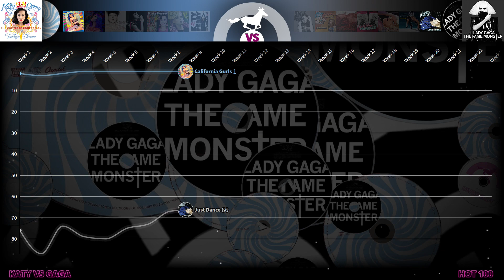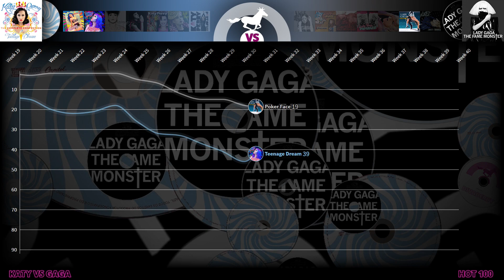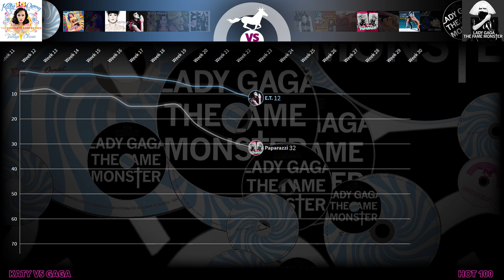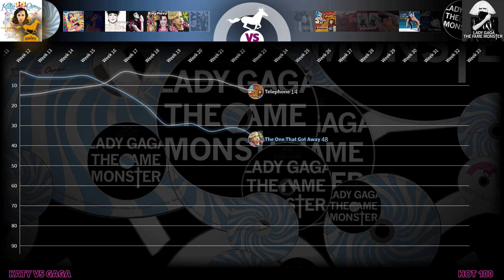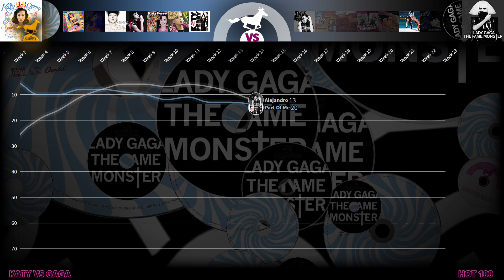Katy Perry - Teenage Dream (Complete Confection) vs Lady Gaga - Fame Monster | Hot 100 Chart History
Both of these album were such massive successes that they reissued them with extra songs.  Which album had the biggest hits?  Teenage Dream: The Complete Confection or The Fame Monster?

California Gurls vs Just Dance
Teenage Dream vs Poker Face 1:03
Firework vs Love Game 1:54
E.T. vs Paparazzi 2:44
Last Friday Night (T.G.I.F.) vs Bad Romance 3:22
The One That Got Away vs Telephone 4:05
Part Of Me vs Alejandro 4:46

The winner of each match up is the song that performed the strongest on the Hot 100.